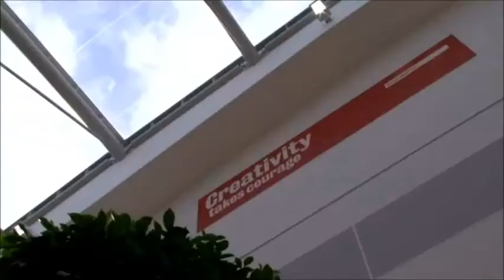EEP LEGO MINDSTORMS 'Why our school should be selected'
Short video to show how STEM is prominently embedded into our school culture